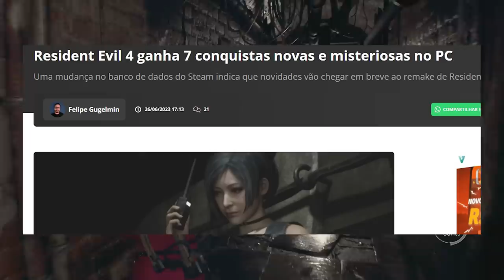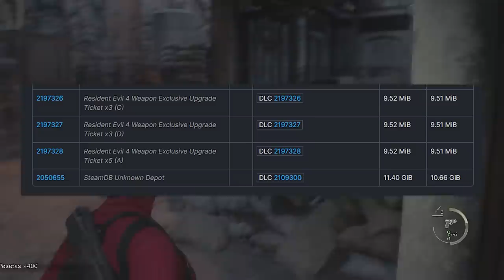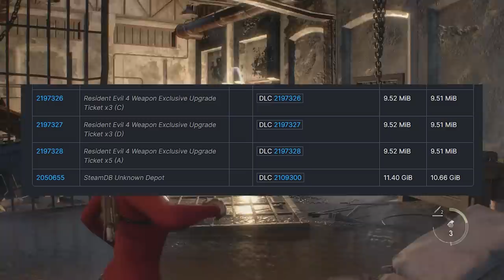Nova DLC de Resident Evil 4 Remake está VINDO AI!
Nova DLC de Resident Evil 4 listada na STEAM!

➤ PSN: hadessama94